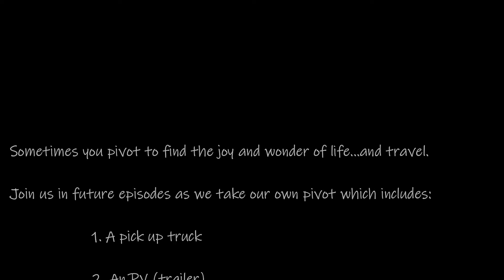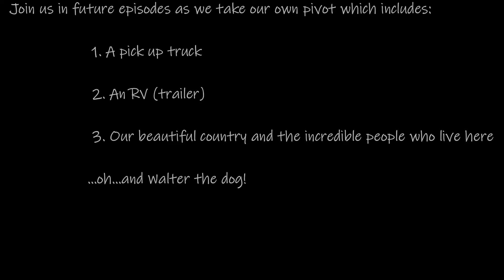Stone Arch Travel Pivot Epi 1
While International Travel is on hold, join us as we explore the U.S.!